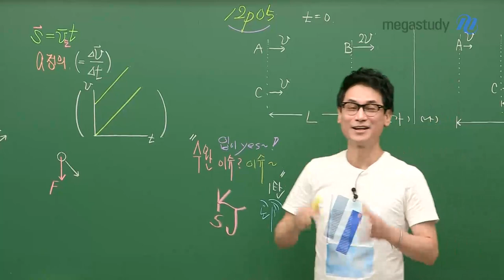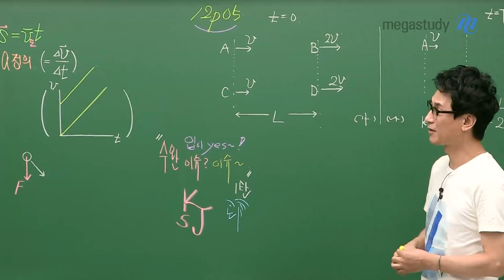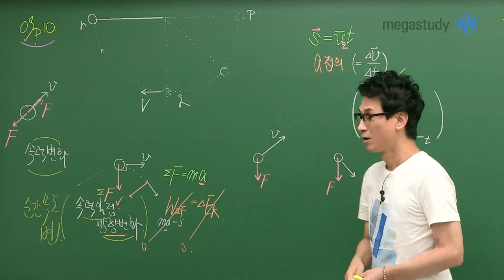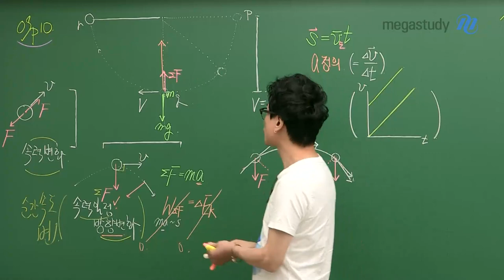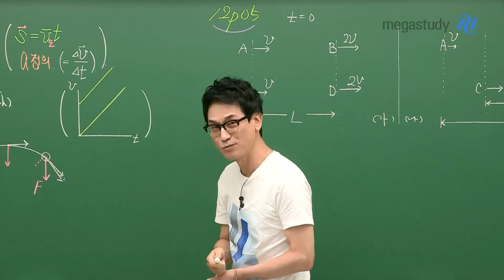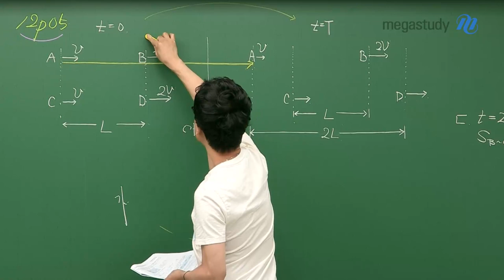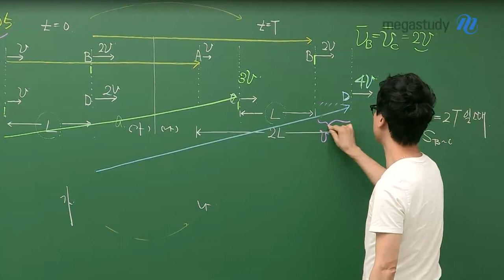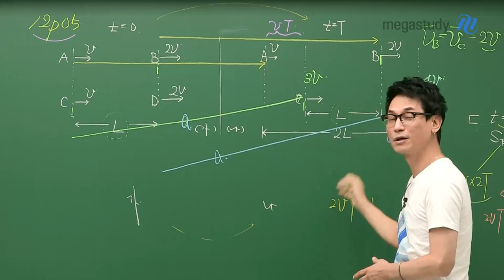[메가스터디] 물리학 김성재쌤 - 입이 YES가 되는 수완 있슈? 이슈! 1탄. 뇌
입이 Yes가 되는 수완 있슈? 이슈~
1탄. 뇌

물리학l 만점을 위해 EBS 수완을 꼼꼼하게 분석하는 것은 필수!

입이 Yes가 되는 EBS! 수완으로 돌아왔습니다.
여러분에게 주어진 문항들을 방치하지 마세요.
특히 이번 수완은 9월 모평과 수능이 숨쉬고 있습니다!
입이 Yes가 되는 수완 있슈? 이슈~ 1탄 공개합니다.

※ 수강 전, EBS 수완 책을 꼭 준비해주세요! ※
성재쌤의 손글씨 해설과 함께 문제 접근, 분석 과정을 익혀보세요!